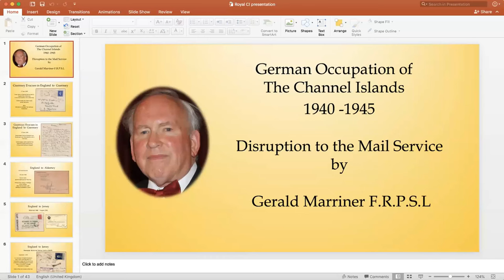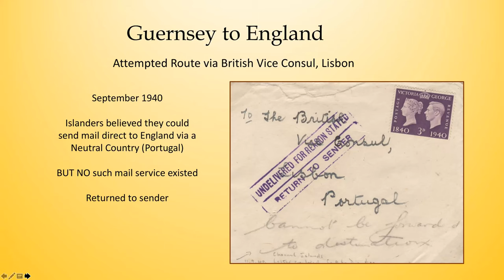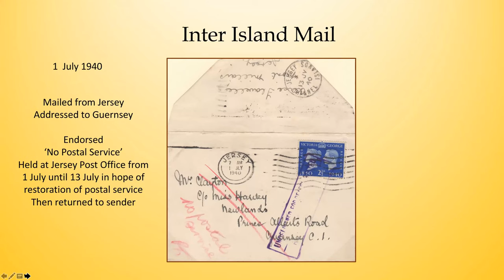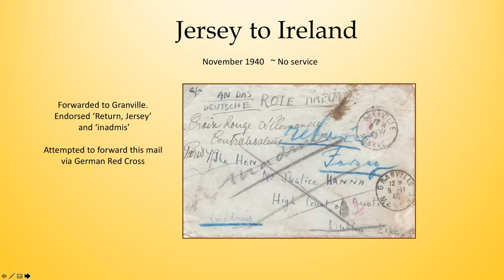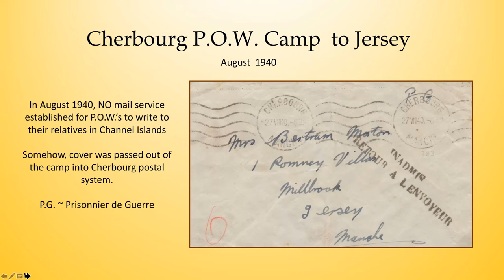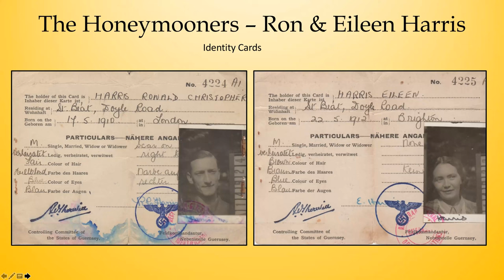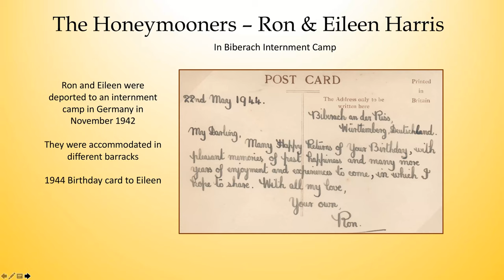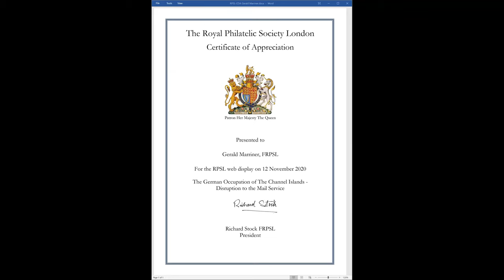RPSL 12 November 2020: The Channel Islands - Mail Service Disruption 1940-1945 by Gerald Marriner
In this live Zoom event, Gerald Marriner FRPSL, the current President of the Channel Islands Specialists' Society, gave a presentation to an international audience of members of the Royal Philatelic Society London and guests from the Channel Islands Specialists' Society, on the subject of the disruption of the mail service during the occupation of the Channel Islands by German forces during World War 2.

Under occupation, the use of British postage stamps for inter-island mail was allowed, but initially no post was permitted outside of the islands. The post was subject to censorship and control. The presentation is in 4 sections covering these topics:
- The lack of a direct mail service between England and the Channel Islands
- The occasional difficulties of sending mail between Guernsey, Jersey, Sark, and Alderney
- Indirect postal routes between the Channel Islands and other occupied or neutral countries
- A small selection of social stories, to complete the presentation.